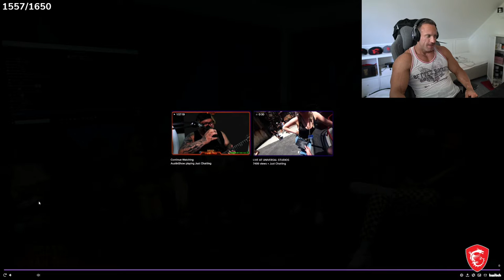Knut Does Not Approve Jokes On HasanAbi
🔔 Don't forget to ring the 🔔 Bell 🔔 to get notifications whenever I upload!